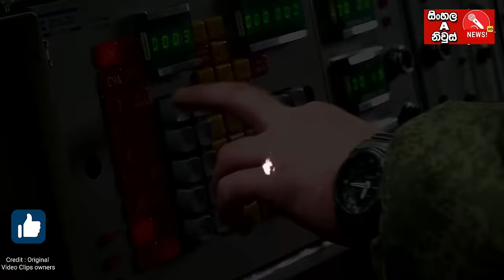Russia Ukraine war updates Sinhala | රොබෝටයින් මුළුමුනින් රුසියාව අතට | Russian Robotyne attack